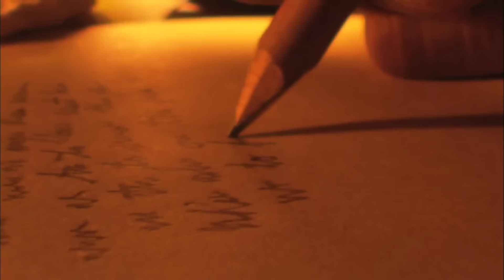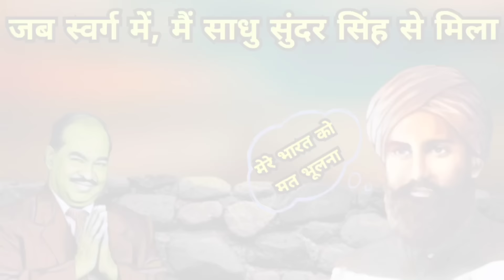जब मैंने स्वर्ग में साधु सुंदर सिंह को देखा | I saw Sadhu Sundar Singh in heaven